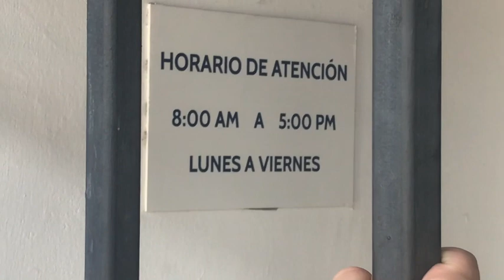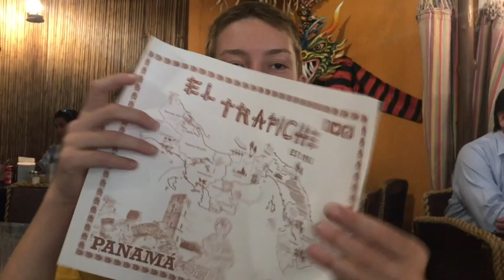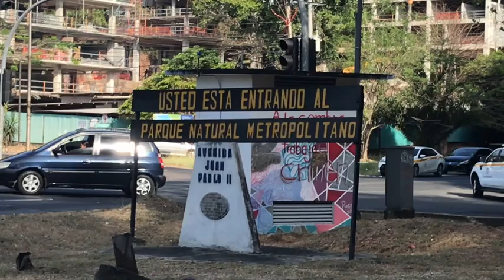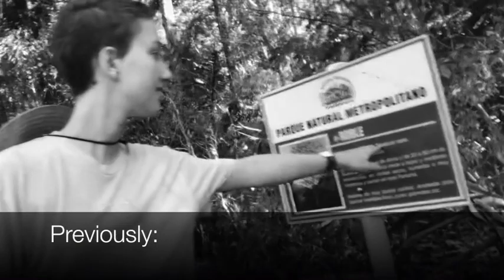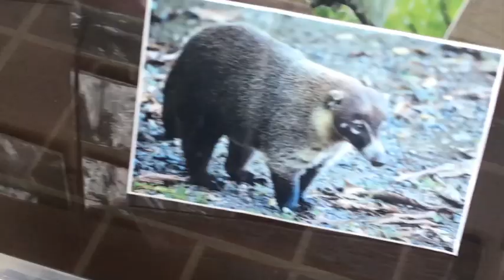Travel Vlogs 03:28:19 (Panama City Panama)